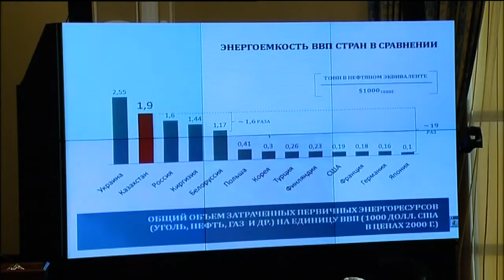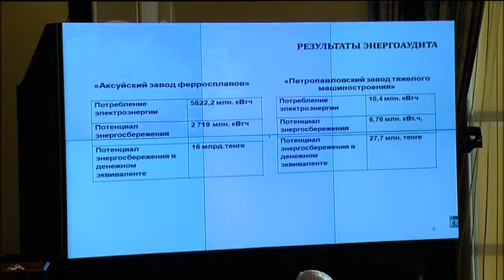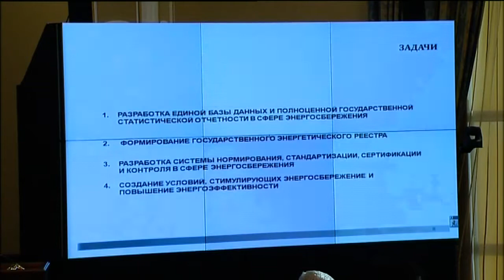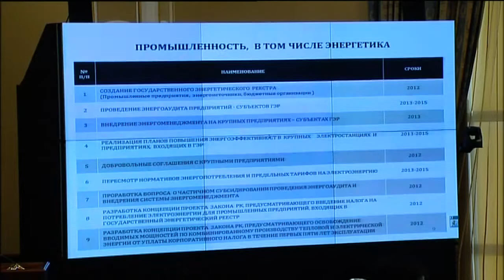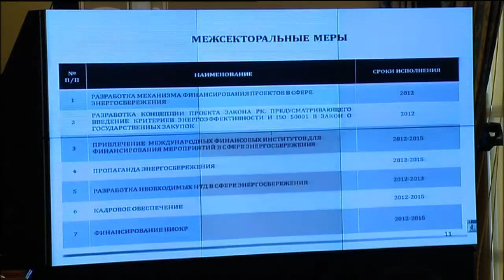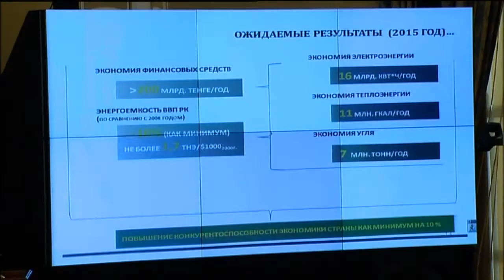Выступление К.Тулеушина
На заседании Правительства Вице-министр индустрии и новых технологий Каныш Тулеушин представил Комплексный план повышения энергоэффективности Республики Казахстан на 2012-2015 годы.